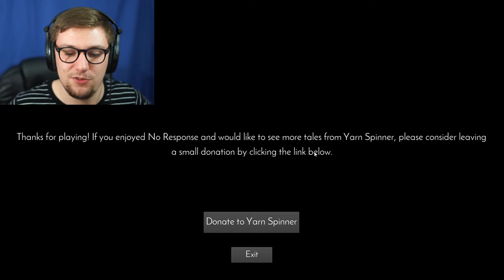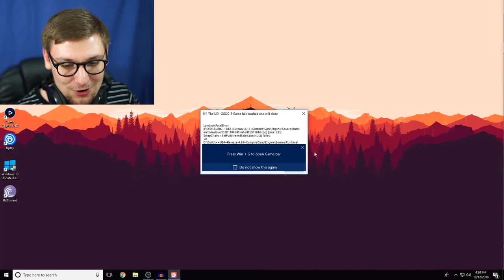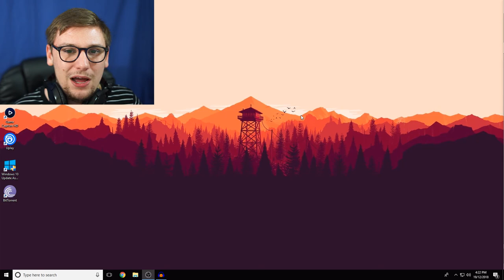DEADLY CAR CRASH | No Response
This Game Follows The Events Of A Deadly Car Crash.